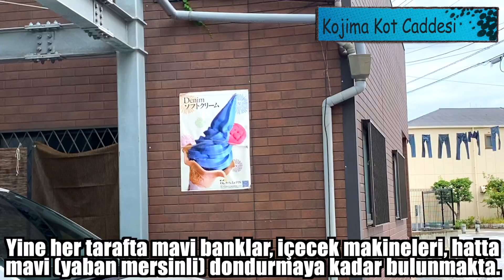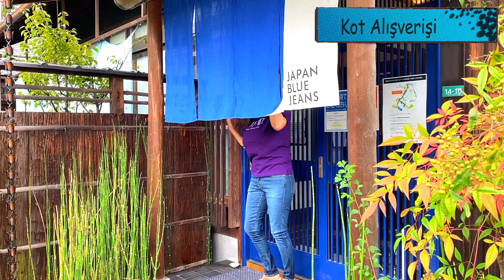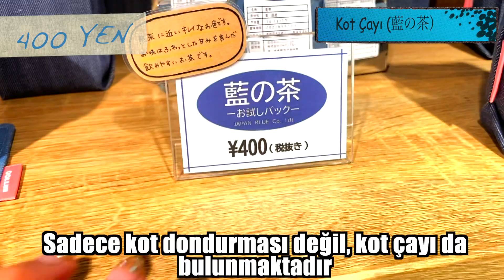Japon Marka 10 Yıl Garantili Kotlar l JAPONYA'DA KOT CADDESİ(Japonca Altyazılı)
Okayama'daki Kojima kotları ile ünlü. Japon marka kotların üretimi burada gerçekleştiriliyor ve dünya çapında kaliteli olarak kabul ediliyor. Gelmişken bol bol hatıra fotoğrafı çekmeyi unutmayın:)